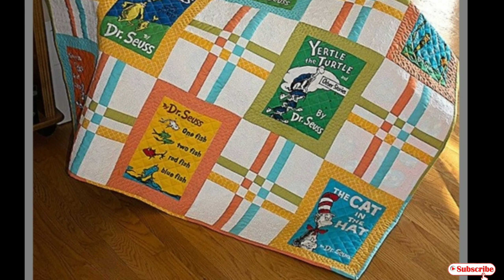Beautiful baby quilt designs ideas | Bed sheet | Faliya | Bistar | Sujani | Godhari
in this video we show you simply and Stylish baby quilt pattern.

faliya ki dizain,
bistar ki design,
faliya jodne ki design,
baby bed sheet design,
baby faliya design,
faliya design,
baby bistar set design,
bistar ka design,
bistar design,
baby bed sheet,
baby bichona design,
baby quilt pattern,
quilts design,
simple,
Stylish,
baby bister design,
bister design,
faliya,

thanks